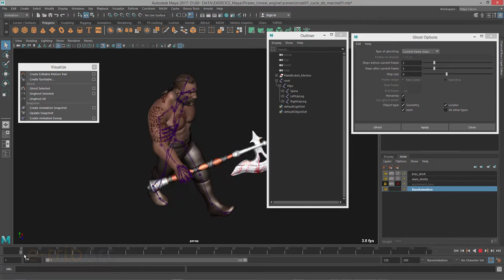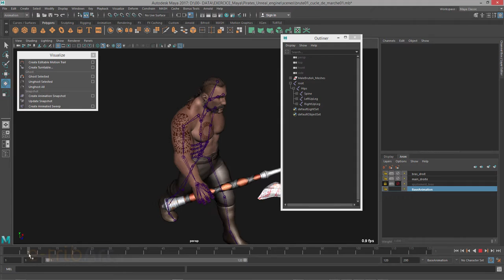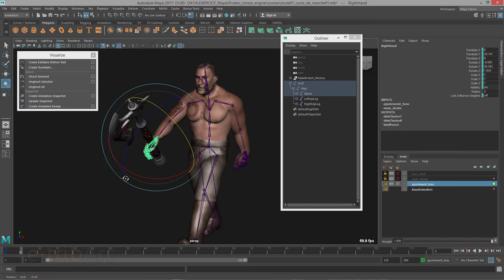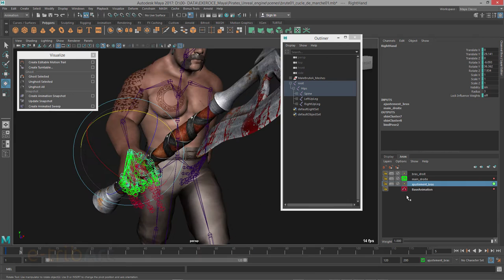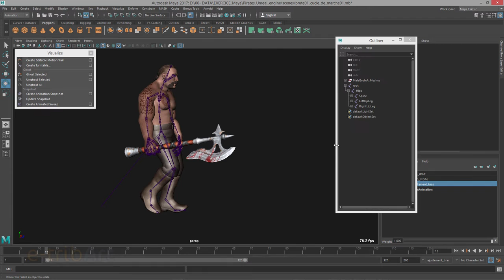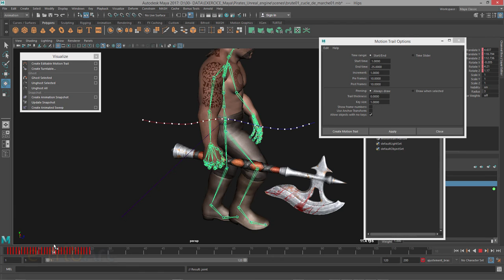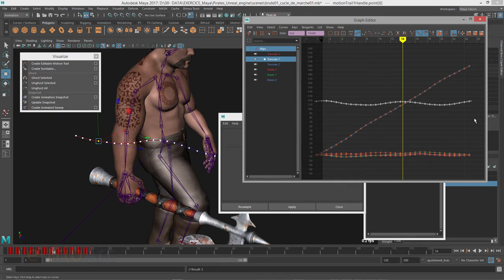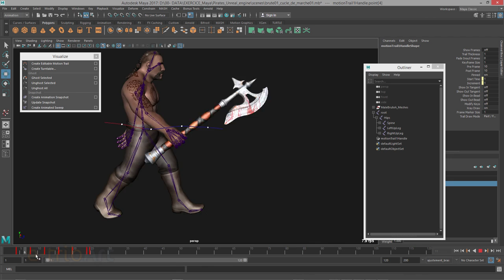Tuto du Jeudi : Maya - Animation & Visualisation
Découvrez les possibilités de visualisation de l'animation dans Maya ! Comment se déroule une animation 3D ? des fonctionnalités intéressantes de Maya rassemblées principalement dans le menu "Visualize".